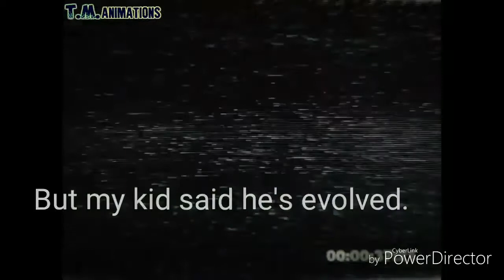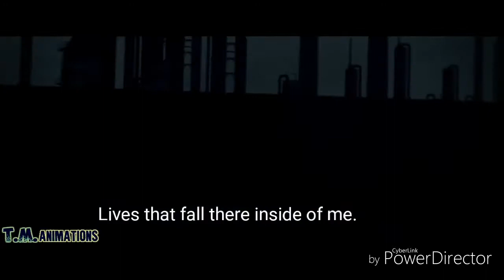The afton family